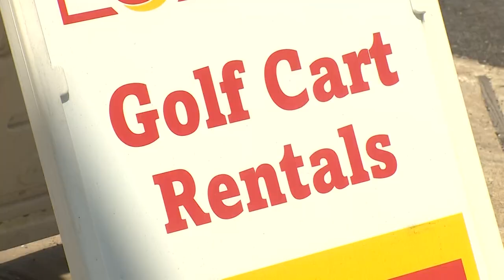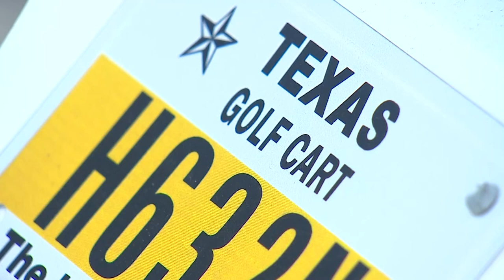Galveston could soon be putting even more restrictions on golf carts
Some think that limiting golf cart use could help save lives while others think the focus should be on cracking down on drunken driving.